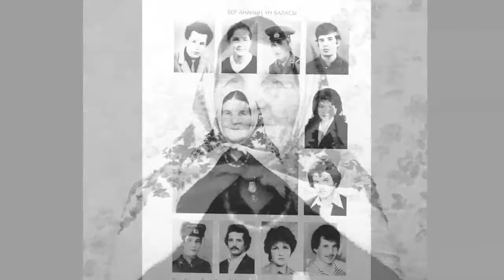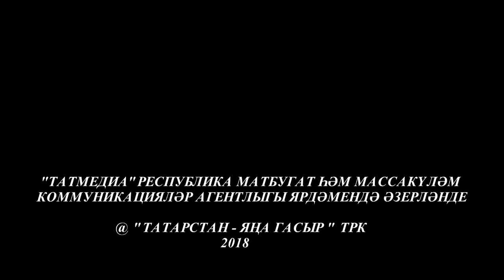Кунакта Шахинур Мостафин. Ком сэгате 18/02/18 ТНВ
Координаты:
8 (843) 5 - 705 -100

Таяну ноктасы. В эфире: пн, вт, ср, чт - 19:00

7 дней. В эфире: вс - 19:30, 21:30